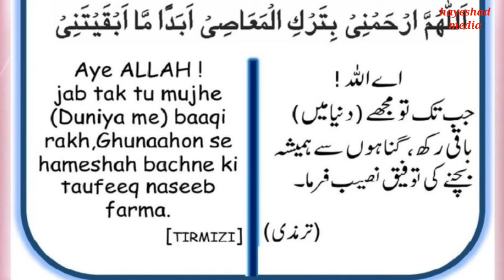Pray to avoid sins, gunahu se bachne ke dua, گناہوں سے بچنے کی دعا.